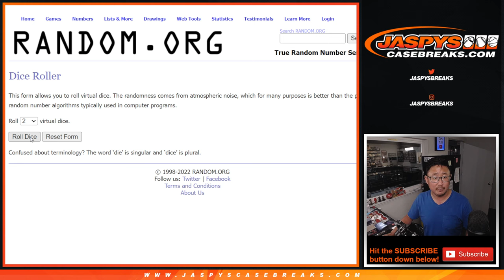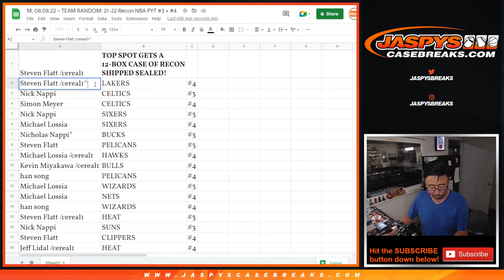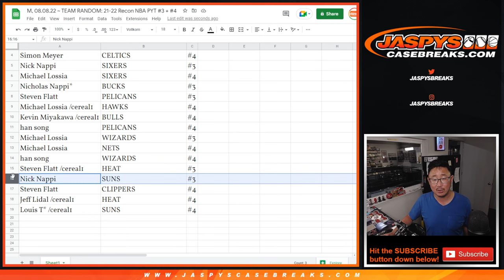M, 08.08.22 ~ TEAM RANDOM: 21-22 Recon NBA PYT #3 + #4